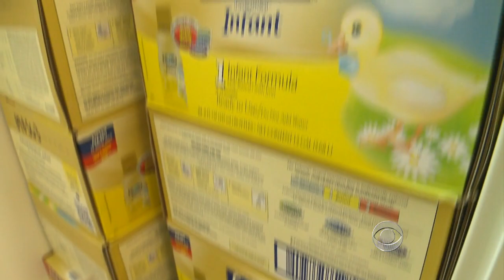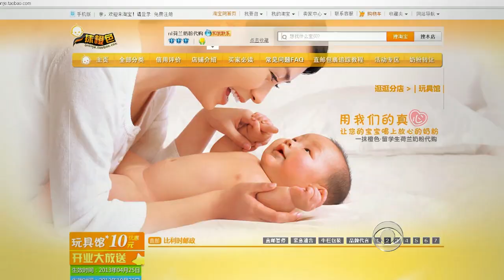Food contamination prompts milk smuggling in China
Contamination fears have spurred many parents in China to go abroad to buy baby formula. In Hong Kong, more people are being arrested for smuggling milk than drugs. Seth Doane reports.